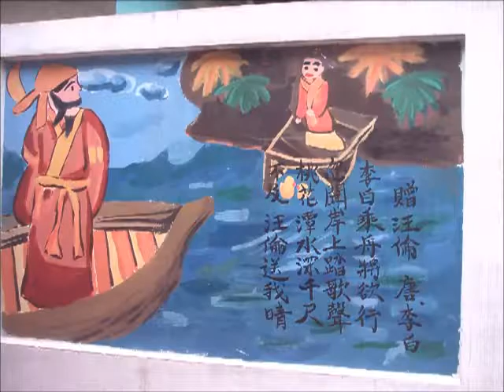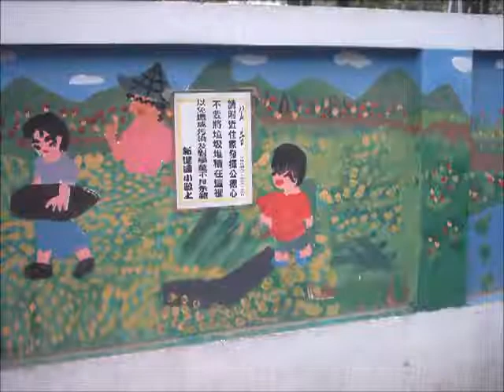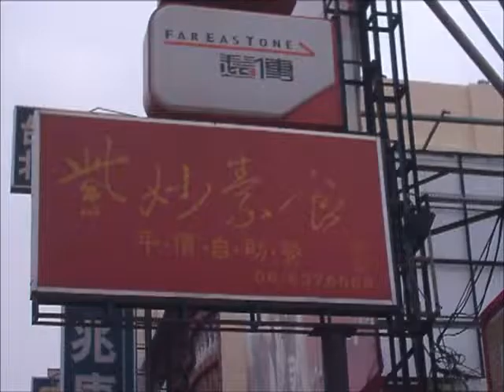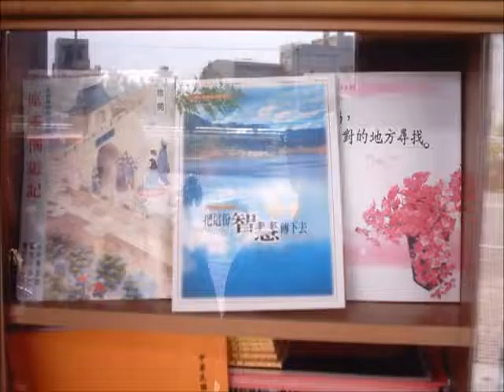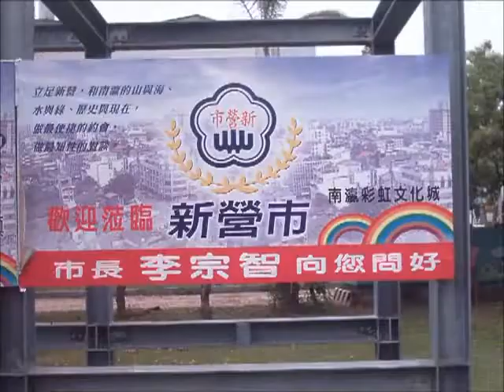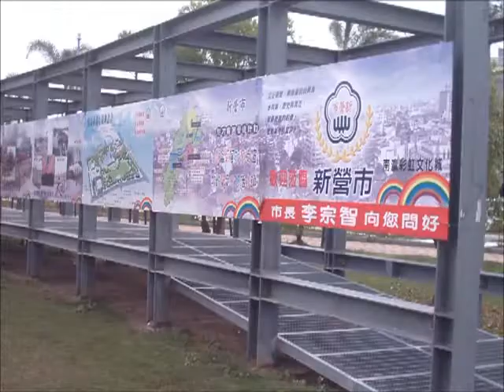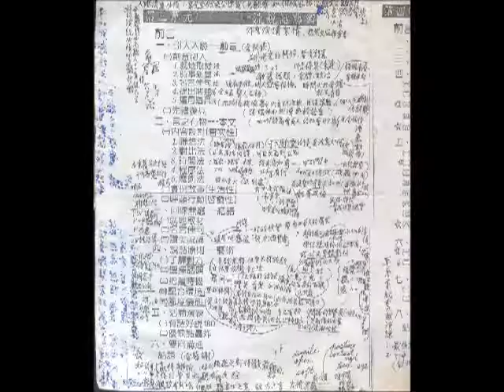南新國中舊圍牆美術畫作+新營各里廟宇文化景觀照片+新營龍虎宮天恩堂+神源山莊義和聖堂(ikt)+紫妙素食館+新營公園+temple